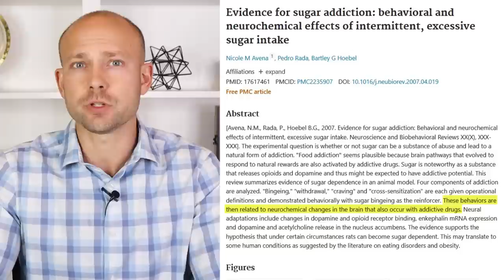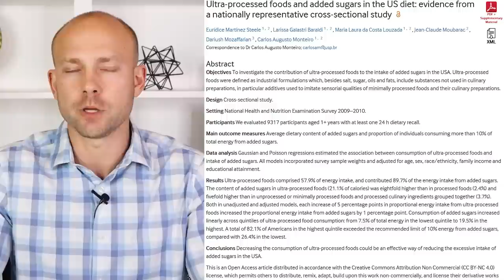What Happens If You STOP Sugar For 14 Days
What Happens If You STOP Sugar For 14 Days In Your Body is a video that looks at how to break sugar addiction and improve your health. If you want to know how to stop eating sugar then you must first remove the bad quality foods from your home and replace them with better ones. A sugar free diet is what is necessary in order to take control of your health today. So what happens if you stop sugar for 14 days, your life improve in every way.

Shipping Adress
48864 Romeo Plank